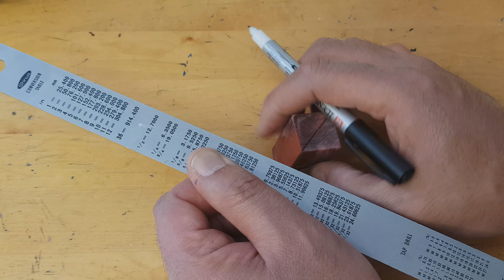(PEN TURNING) MAKING FOUNTAIN PEN / HYBRID PEN BLANK, MELLE BURL, RESIN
In this video I am making a fountain pen with beautiful  hybrid pen blank made of Melee burl and resin. The pen kit is Majestic Jr. 22kt Gold/Chrome Fountain Pen Kit.
If you are interested, you can find this Fountain Pen on my Etsy

LAINIE DEETSCH X B SIMM - I HATE U I LOVE U COVER